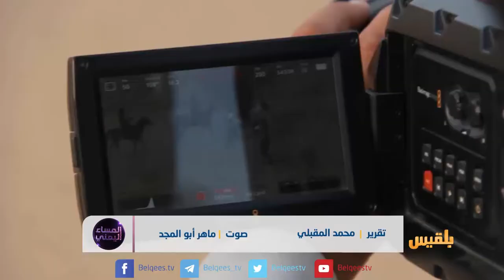عوامل تعثر الدراما اليمنية | تقرير: محمد المقبلي